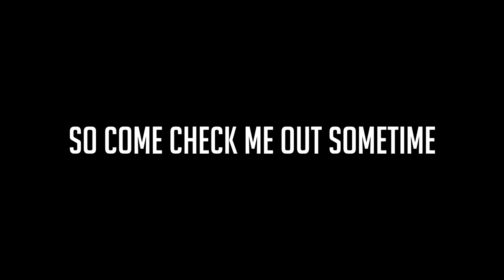HIT MY TRICKSHOT COMBOS - BO2 Private Trickshotting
♥ lack  of videos = busy choking the chicken if you catch my drift

-Peaj